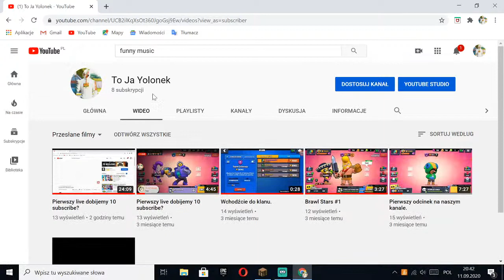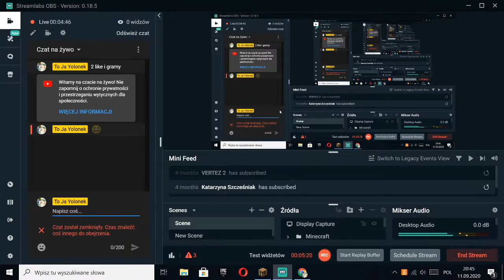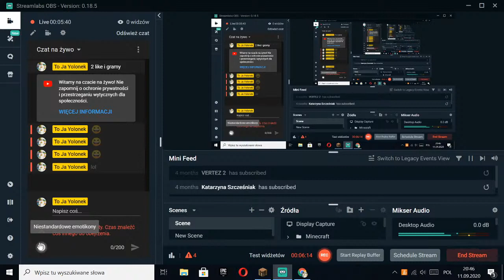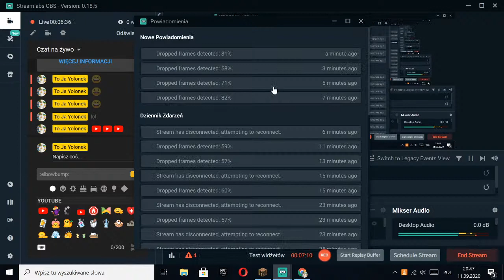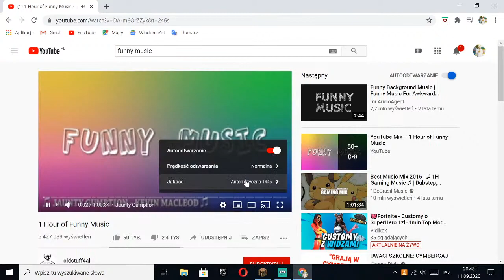Pierwszy live dobijemy 10 subscribe?